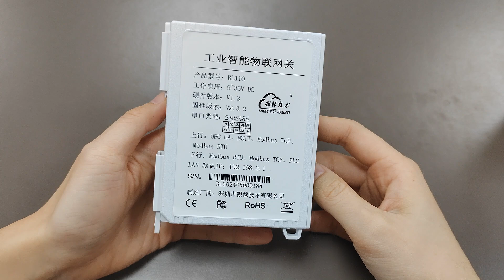BL110 Industrial IoT Gateway